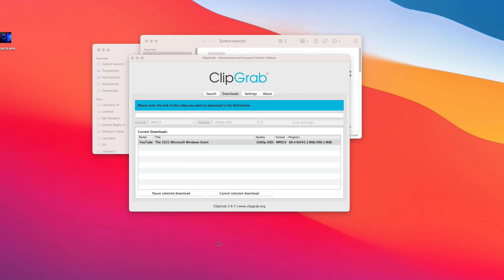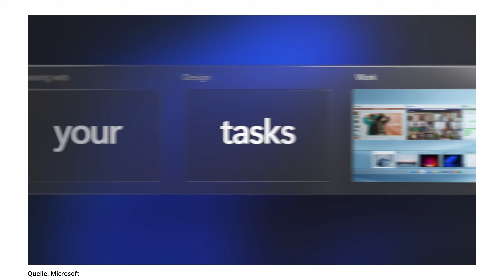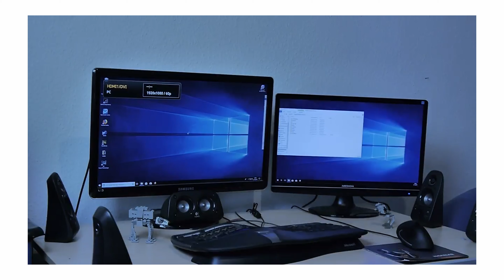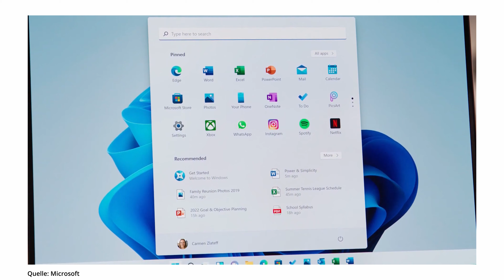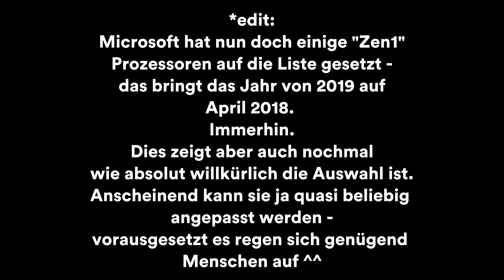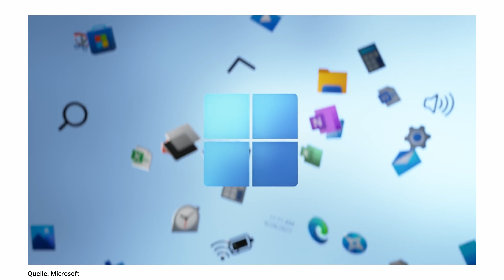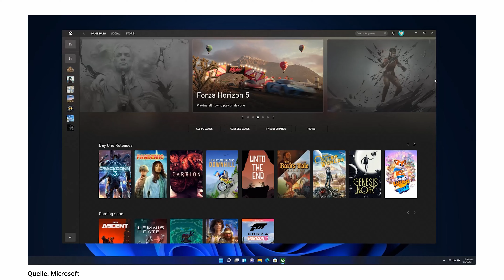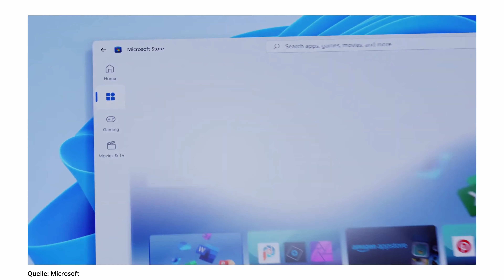Warum Windows 11 eine (absolute) Katastrophe ist!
Moin Leute!
Wahrscheinlich habt ihr es alle mitbekommen - Windows 11 ist endlich rausgekommen!
Ich habe da aber so ein gaaaanz kleines Problem .

Warum Windows 11 meiner Meinung nach eine komplette Katastrophe ist, dass erkläre ich euch heute in diesem Video!

Schrrrreibt mir gerne eure Meinung in die Kommentare und lasst auch gerne Feedback da!

Möchtet ihr Windows 11 installieren?
Könnt ihr Windows 11 überhaupt installieren?
Was ist euch am wichtigsten Produktivität, Gaming?

Mein Equipment:

Audiorecorder (neuere Version)
Hauptmikrofon (Voice-Over)

Unterstützt mich wenn ihr bei Amazon kauft: